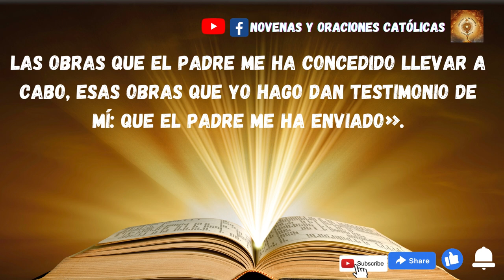Lectura del Santo Evangelio de hoy 16 de Diciembre 2022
En aquel tiempo, dijo Jesús a los judíos:
«Vosotros enviasteis mensajeros a Juan, y él ha dado testimonio en favor de la verdad. No es que yo dependa del testimonio de un hombre; si digo esto es para que vosotros os salvéis. Juan era la lámpara que ardía y brillaba, y vosotros quisisteis gozar un instante de su luz.
Pero el testimonio que yo tengo es mayor que el de Juan: las obras que el Padre me ha concedido llevar a cabo, esas obras que yo hago dan testimonio de mí: que el Padre me ha enviado».